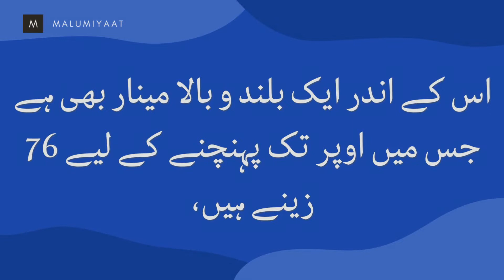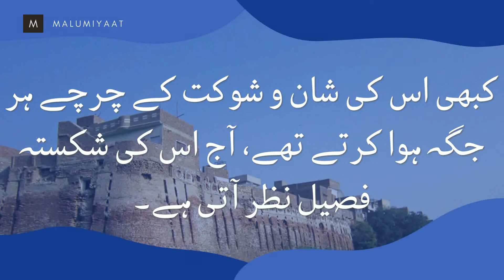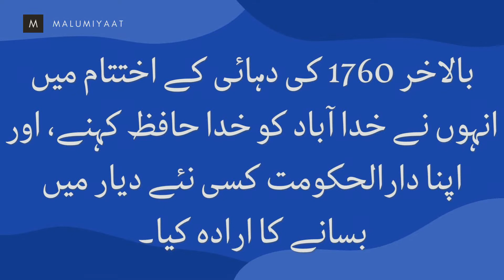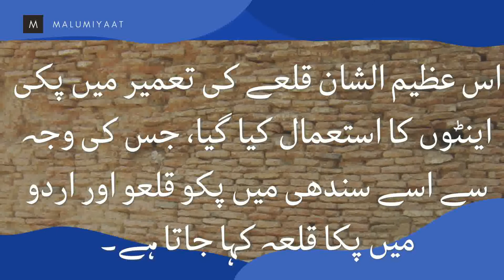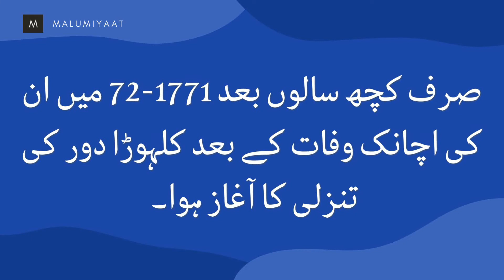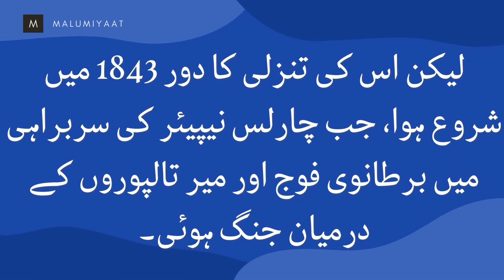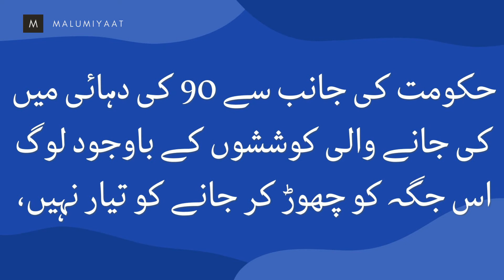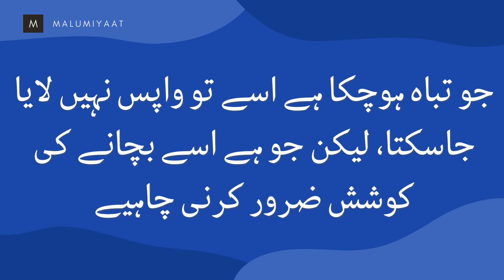History of Pakka Qila | The Fascinating Fort Pakka | Pakko Qilo Hyderabad Sindh | Malumiyaat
History of famouse Pakka Fort | The Fascinating Pakka Qila | Pakko Qilo Hyderabad Sindh | Malumiyaat

In this video you can find the history of the famous Fort Pakka ( PakkaQila) The Fort was constructed on the hillock known locally as Gunjy, by Mian Ghulam Shah Kalhoro, around 1768 when he founded the city of Hyderabad. Still the fort is exiting in natural shape. It is one of the famous forts of the world.

For Feedback use comment section.. ^_^)

References:

Sind Revisited – Richard F. Burton (1877)
History of Sindh – Mohan Gehani (English vr. 2008)
Personal Observations of Sindh – T. Postans (1843)
Scenes in a Soldier’s Life – J.H.W. Hall (1848)
Narrative of a Residence at the Court of Meer Ali Moorad (Vol. 1) – Edward Archer Langley (1860)
A History of Sind, Volume II (Translation from Persian Books) - Mirza Kalich Beg
Jannat ul Sindh – Raheem Dad Khan Molaai Shedaai (2nd Edition, 2006)